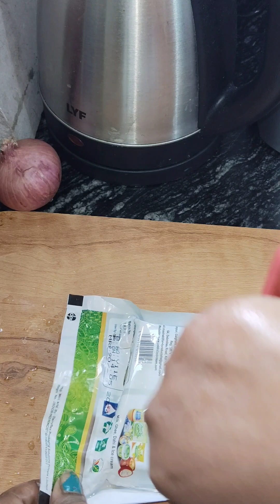pure paneer recipe बिना प्याज लहसुन के पनीर की सब्जी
aasani se phool gobhi aloo ke sath machhali kaise banaen
Bengali full gobi aloo fish curry
phool gobhi aloo fish curry Bengali food
simple phool gobhi aloo fish curry
easy and tasty simple phool gobhi aloo fish curry
फूल गोभी आलू मछली से रेसिपी
फूल गोभी आलू की मछली की सब्जी
फूल गोभी आलू के साथ मछली सब्जी कैसे बनाएं
आसानी से बना फूल गोभी के साथ में आलू मछली फिश करी
आलू फूल गोभी के साथ मछली रेसिपी कैसे बनाएं
सिंपल आलू फूल गोभी की सब्जी
Bengali aloo full gobi fish curry
ফুলকপি আলু দিয়ে মাছের তরকারি
ফুলকপি আলুর দুধ দিয়ে মাছের সবজি
10 মিনিটে বানান ফুলকপি আলুর মাছের সবজি
কোন মসলা পাতি দিয়ে বানান আলু ফুলকপির মাঝ দিয়ে সবজি
এইভাবে বানিয়ে ফেলুন ফুলকপি আলু মাছ দিয়ে তরকারি
আলু ফুলকপির তরকারি মাছ দিয়ে
সহজ ফুলে রান্না আলু ফুলকপির সবজি মাছ দিয়ে

Hello friends ❤❤❤

A very warm Welcome all🙏❤
Unique recipe, developed with passion of food
easy fish recipe indian
Related to 'Morning breakfast'
sunday easy breakfast
Bengali cuisine'
simple fsh curry bengalistyle recipe simple and tasty fish fry recip
 'Morning breakfast'
instant healthy breakfastrecipes indian
 'Bengali cuisine
easy bengali recipessimple and tasty fish fry recip
 'Morning breakfast'
 'Bengali cuisine
easy bengali recipes